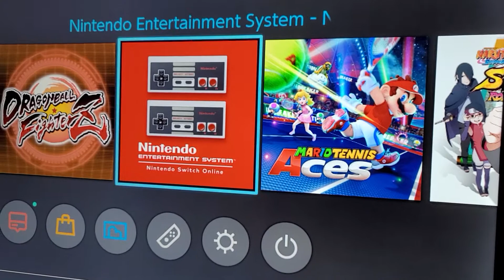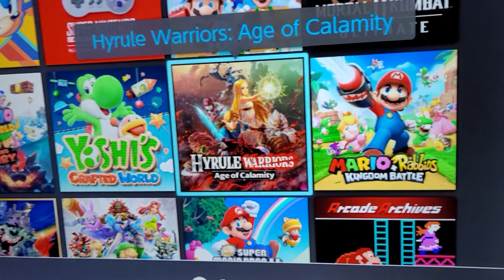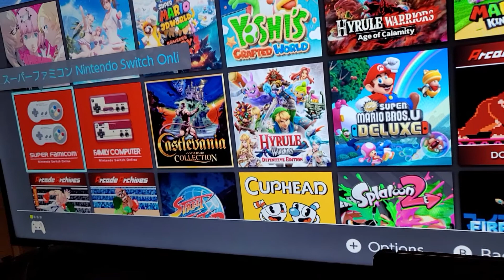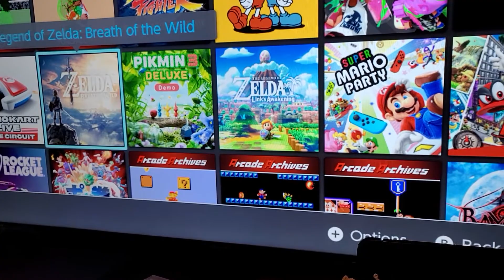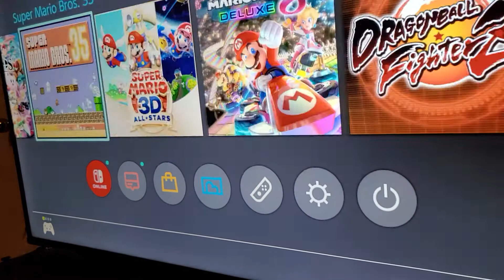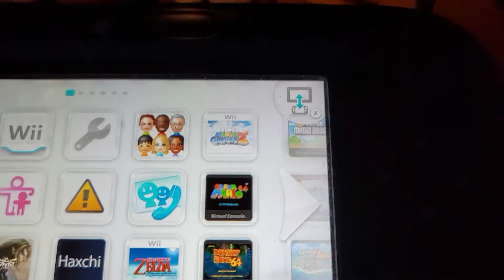What's inside my Switch and Wii U (Room Tour Part 2)